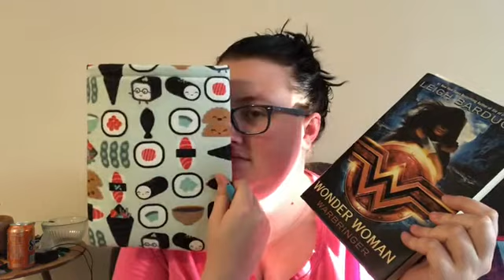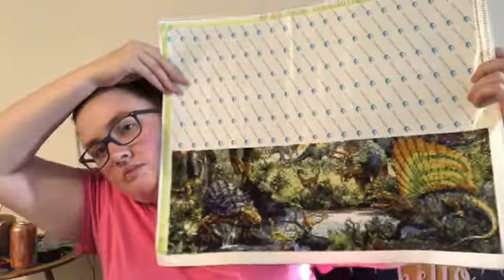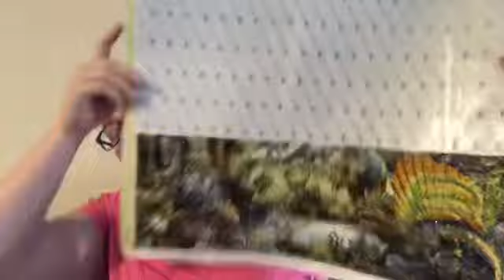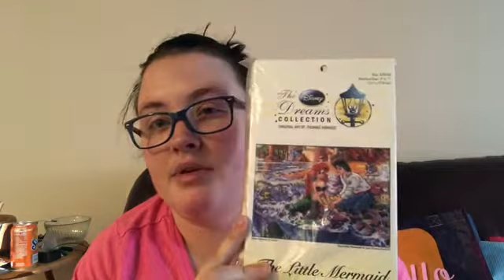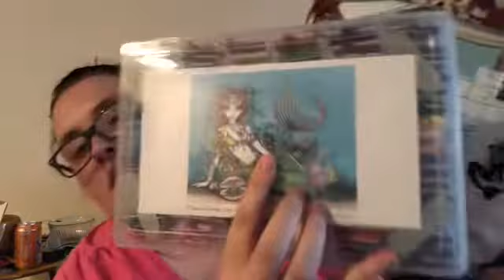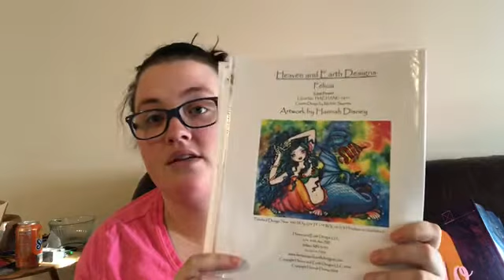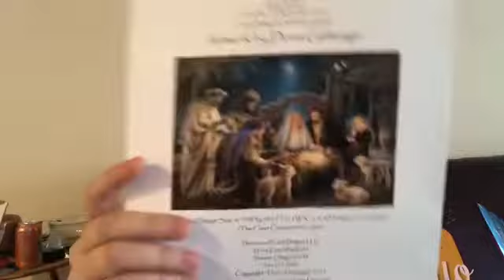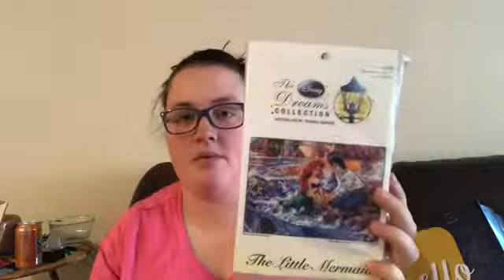Flosstube #17 Lots of Progress & Maynia Plans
Charts I showed from HAED
Cancer

My Work In Progress
Dinosaur Forest (not we’re I got it but if you really want it)